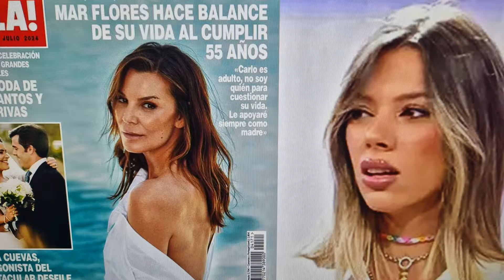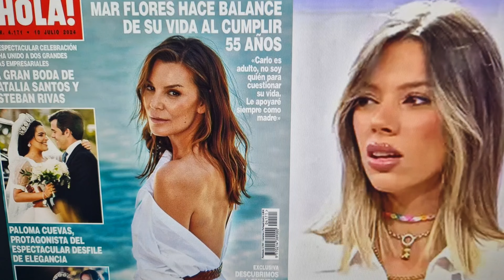Mar Flores deja pálida a Alejandra Rubio y Terelu Campos con portada del Hola por Carlo Costanzia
OTROS VÍDEOS :
Inesperado descuido de Carmen Borrego contra su hijo con Terelu Campos en De viernes de Santi Acosta